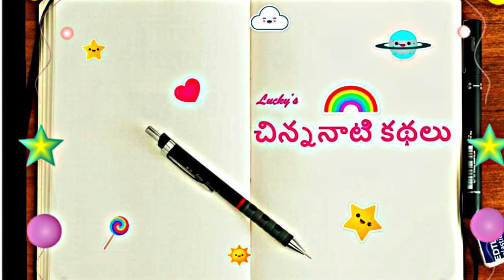నవ్వితే నవరత్నాలు-మీ కోసం ఓ కథ.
I narrated in a way as best as I could to take the listeners to a different world when listening.  While narrating, I was able to recall my childhood memories and how I used to feel that I should have pets that can talk, I should be able to go wherever I want with a magic spell, etc.  Hope you enjoy the audio.
Since these are all nighttime stories, I used serene images to make the listeners feel the tranquility.